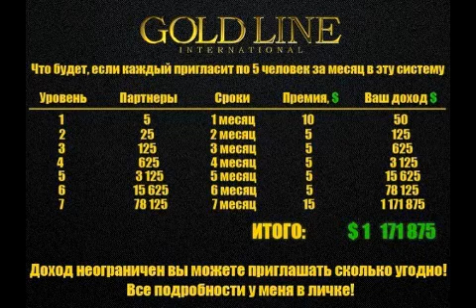Lana Del Rey Summerti